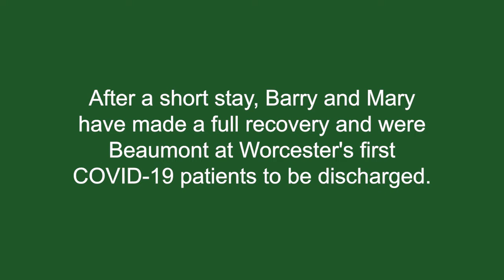Beaumont at Worcester COVID-19 Recovery Center